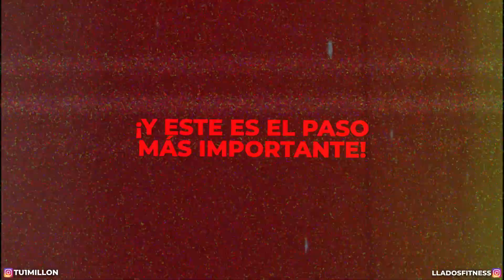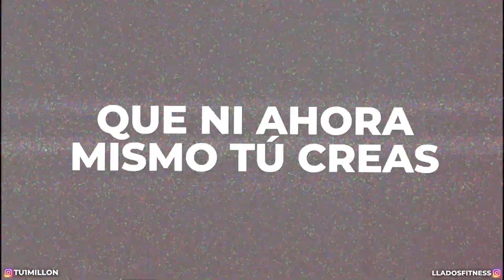Hazte RICO en 2023 - 3 Pasos para Escapar el Sistema | llados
➨ Trabaja para mi ! Genera +$1,000 al mes con TU1MILLON desde tu movil y sin mostrar la cara:

➨ Eleva de nivel tu MINDSET / HABITOS / FITNESS conmigo. Mandame un WhatsApp aqui abajo:

💰 De Lavaplatos a MILLONARIO en 3 años
🚀 Aprende a generar +10K al mes como COACH ONLINE fitness
Mandame un WhatsApp aqui abajo:

➨ Para EMPRENDEDORES que quieren ponerse en forma 💪🏻 mientras crecen su negocio 🚀 Ponte en forma con el MILLION LIFESTYLE:

➨ Y o u n g L A  | Usa cupon LLADOS para 15% descuento